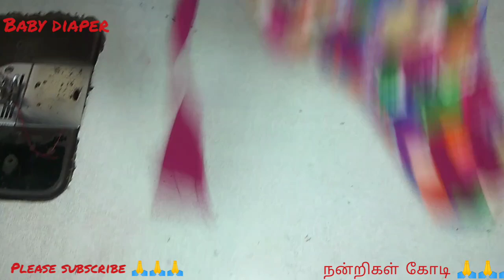ஈஸியா தைக்கிலாம் - Baby Diaper stitching / 2 model diaper / just born baby diaper /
Please click join button for our channel membership...
Measurements :
* u shape :
  * 9" X 12" - 2 Piece
  *2.5" X 26" - 1 Piece
  *3" X 12" - Reuired piece
*Triangle shape :
  *10" X 3" - 2 Piece
  *9" X 3" - Required piece
  *12" X 12 " - 1 Piece